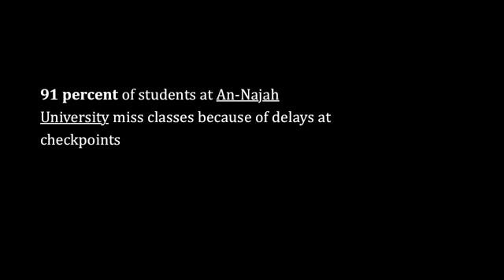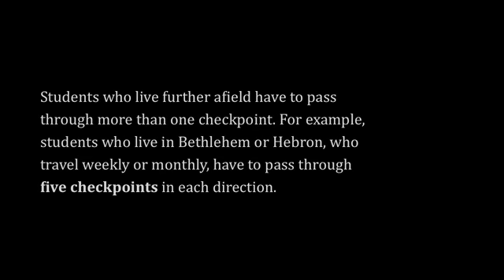Mock Israeli Checkpoint at Columbia University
On November 18th, 2010, Columbia Students for Justice in Palestine staged a mock Israeli checkpoint for Right to Education Week.